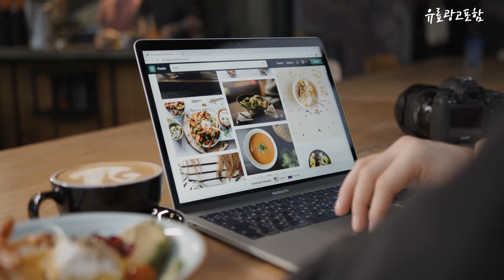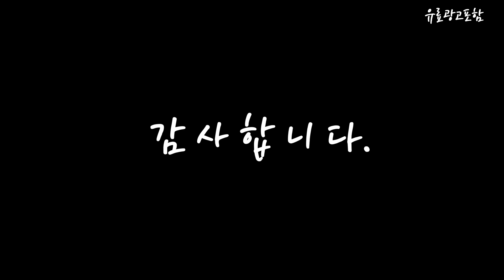원목침대 Top10!! 요즘 인기있는 원목침대 구매 가격 평점 후기 비교 총정리!!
❤️❤️❤️ 요즘 인기있는 원목침대 구매 가격 평점 후기 비교 총정리해 보았어요!! ❤️❤️❤️

[00:06]
10위. 가구야 카인 가죽 LED + 220V 평상형 [587,000원]

[00:11]
9위. #[삼익가구]러버 LED 4단 수납 원목 침대(YS 파워  [299,000원]

[00:17]
8위. 웰퍼니쳐 마이스터 LED 원목 수납침대 + 매트리스 [445,000원]

[00:22]
7위. 파로마 그랜드 고무나무 평상형 침대 퀸 + [566,000원]

[00:28]
6위. #[삼익가구] 위럭스 원목 침대(매트제외-퀸) 월넛 [199,000원]

[00:33]
5위. 동서가구 순수 히노끼 편백나무 100% 프레임 수납헤드 [281,000원]

[00:39]
4위. 삼익가구 그레인 호텔식 편백나무 LED 조명 침대 [459,000원]

[00:45]
3위. 원목수납침대 리브우드 LED 헤드 3단수납침대 슈퍼싱글침대 퀸침대 [189,000원]

[00:51]
2위. 웰퍼니쳐 마이스터 LED 원목 수납침대 + 매트리스 [594,000원]

[00:56]
1위. #[삼익가구]NEW어라운드 슈퍼싱글 데이베드 원목 침대 05. 슈퍼싱글  [379,000원]